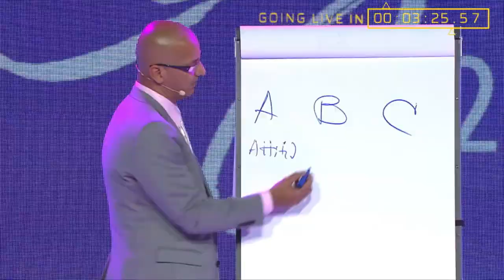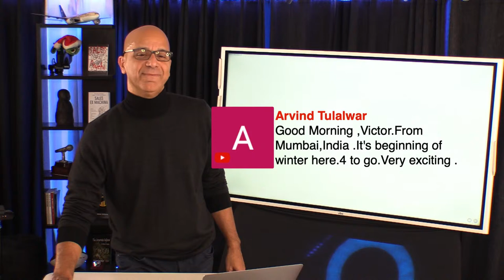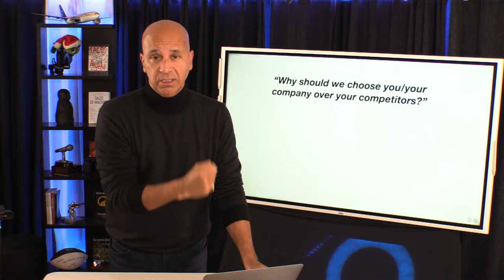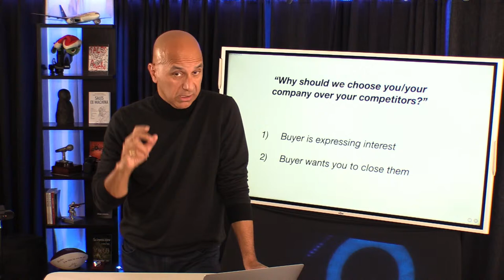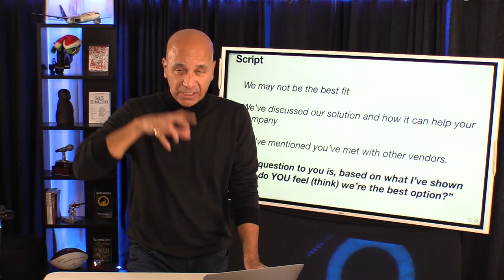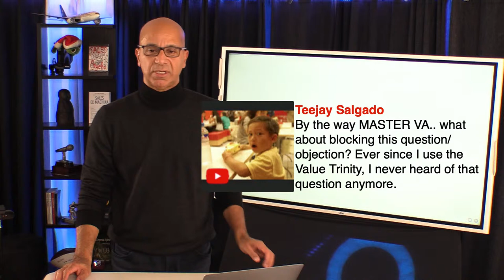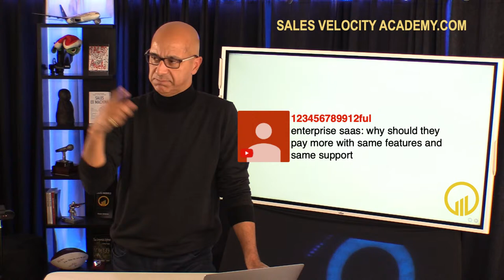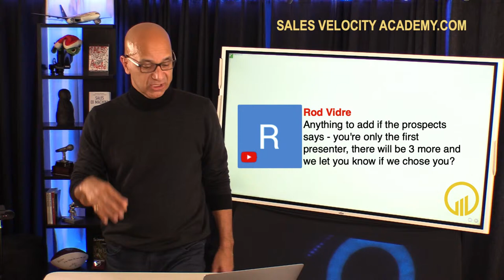Client says, "Why Should I do Business With You?" You say... - Sales After Dark #96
When a client says, "Why should we do business with you?", how should you respond?   Should you try to convince the prospect?  What should you say?    This and more on this Sales After Dark EP096 with Victor Antonio, sales expert, and host of the Sales Influence Podcast.

Resources:

- Online Sales Academy with Victor Antonio

Victor's Books & Studio Recommendations